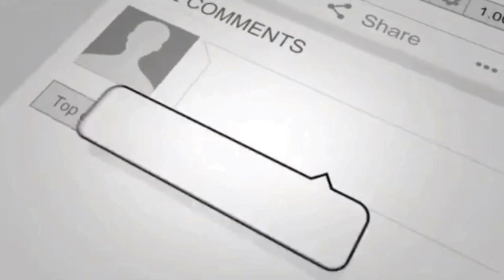Friendship special edit Ninaithale inikkum serial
PLEASE READ

All videos in the page are copyrighted
to©sony TV yehundhinonkibaathai and ©
Polimer TV ninaithaleinikkum

All contents belong to their respective owners.Copyright Disclaimer Under Section 107 of the Copyright Act 1976, allowance is made for "fair use" for purposes such as criticism, comment, news reporting, teaching, scholarship, and research.

We do not own all the material we're posting on this channel. If you are a copyright owner and want your work to be removed from our channel PLEASE contact us via email  or leave us a personal message here and we will remove your material right away. PLEASE do not opt for a youtube strike.